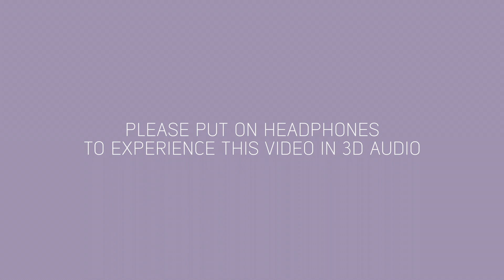Daniel Waples & Yu He Lin "BK Freestyle Pt. 2" : Hooke Live Sessions - Binaural 3D Audio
Hear More Recorded with Hooke Verse by Hooke Audio, wireless headphones with built in binaural microphones that record mobile 3D audio and can be played back on any device.

Camera, Editing and Coloring by Mike Kohlbrenner

Dance by Yu He Lin

Recorded in Williamsburg, Brooklyn. November 2017.